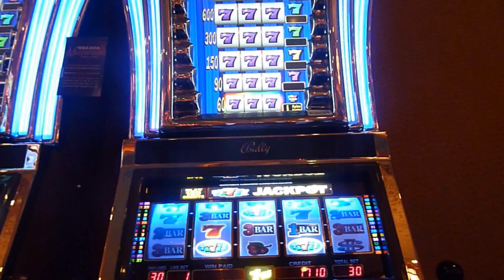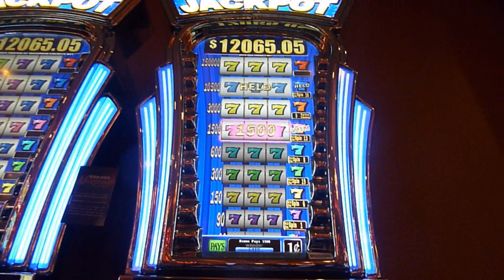77777 Jackpot Slot Machine Bonus Win (queenslots)